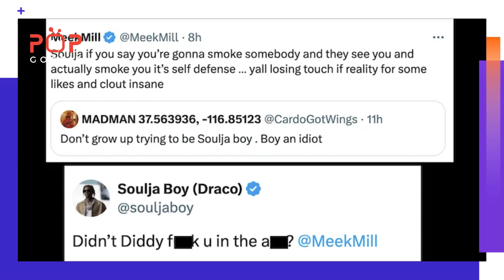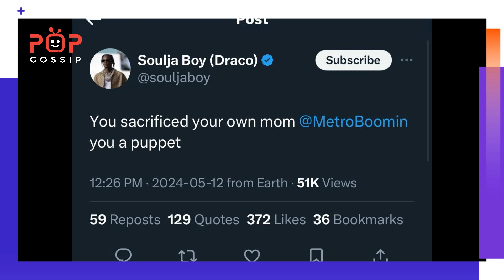Soulja Boy SUES Tasha K OVER Gay Affair Tape LEAK - Soulja's BF Exposed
Soulja Boy really should have kept his mouth shut about Meek Mill involvement with Diddy. It's barely been a few days since his heated exchange with Meek, and already, he's facing accusations of his past relationships. To give some context, Soulja Boy initially instigated a feud by targeting Metro Boomin late mother. Meek Mill intervened, advising Soulja that threatening violence online could have real-life consequences, suggesting that it's akin to self-defense when someone retaliates.

Here are a few key points to consider:
▪️ No Harm to Original Works: Our videos are created with utmost respect for the original content, ensuring that no harm or damage is inflicted upon them.
▪️ Educational Purposes: Our primary intent is to provide educational content to our audience. We aim to inform and enlighten.
▪️ Transformative Content: We've made substantial efforts to transform and repurpose the original material, adding significant value through commentary, analysis, or creative modifications.